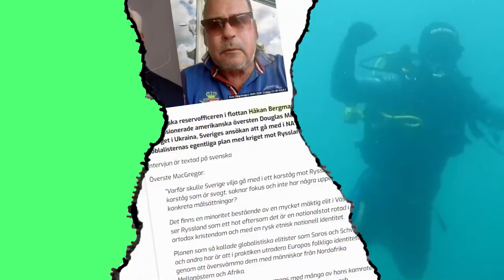Lunchklubben 13 nov Miljardregn bland storbankerna